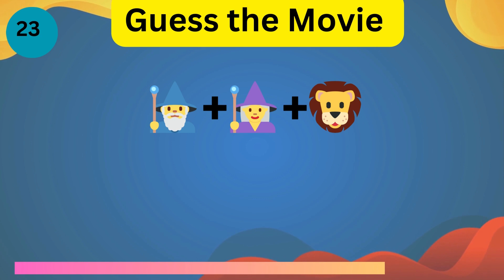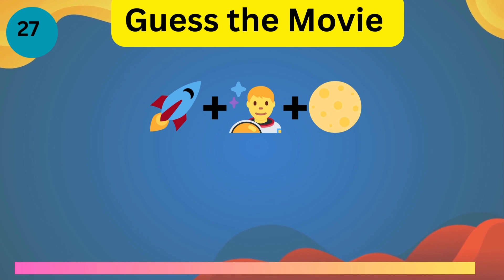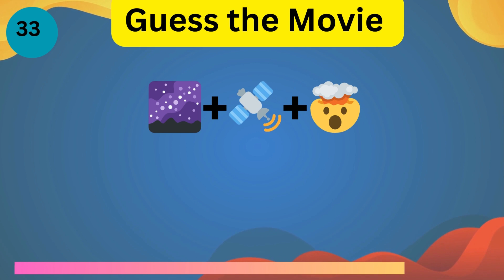Guess the Movie by Emoji Quiz -Part 4 (20 Movies Emoji Puzzles)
"Test your movie knowledge with our fun and challenging 'Guess the Movie by Emoji Quiz'! Decode iconic movie titles using emojis and see if you can name them all. From timeless classics to blockbuster hits, this quiz is a delightful journey through the world of cinema. Challenge your friends, share your scores, and let's see who the ultimate movie buff is! Play now and relive your favorite film moments through emojis. 🎬🍿🤔 MovieEmojiQuiz FilmTrivia GuessTheMovie"